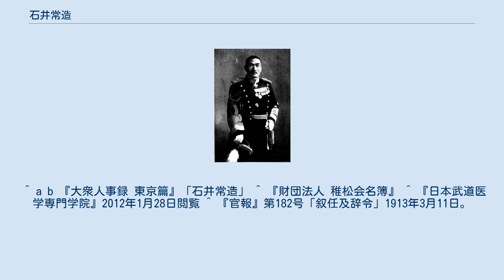石井常造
石井 常造（いしい つねぞう、1875年(明治8年)1月2日 - 没年不詳）は、日本の陸軍軍人、生気研究者。
基隆要塞司令官を務めた陸軍少将で、また生気自強療法を唱え生気の医療への応用を図った。
従四位勳三等功四級。
 福島県若松市に生まれる。
福島県士族石井七四郎の長男。
陸軍士官学校7期を卒業し、1897年（明治30年）砲兵少尉任官。
陸軍大学校在校中に日露戦争開戦を迎え、第2師団砲兵隊に属し出征。
遼陽会戦、沙河会戦、黒溝台会戦、奉天会戦と歴戦した。
戦後陸大18期を卒業。
 陸軍砲工学校教官、対馬警備隊参謀、参謀本部部員、第17師団参謀長を経て、1921年（大正10年）7月、少将へ昇進。
同日野戦砲兵第3旅団長に補される。
次いで黒河内信次少将の後任として基隆要塞司令官に就任。
1923年（大正13年）予備役編入となる。
稚松会評議員。
 石井の唱えた『生気自強療法』は身体の神経を動かし運動を起こすことで生気を発生させ、疲労回復、病気治療に効果をもたらすというものであった。
麹町に療養所を開設し、また生気に関する著作を刊行している。
 ^ a b 『大衆人事録 東京篇』「石井常造」 ^ 『財団法人 稚松会名簿』 ^ 『日本武道医学専門学院』2012年1月28日閲覧 ^ 『官報』第182号「叙任及辞令」1913年3月11日。